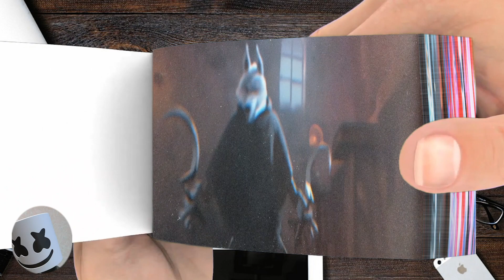Puss in Boots 2 Im Death Straight Up Flipbook Cinema